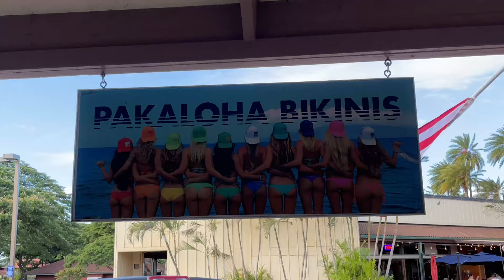Moving to Hawaii at 18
Vlog #1 for my gap year travels this fall in Hawaii. Staying on the North Shore of O’ahu through WWOOF for my first month. Having a blast so far!